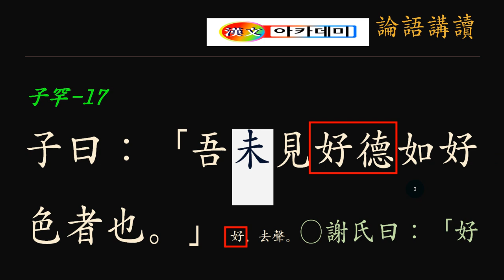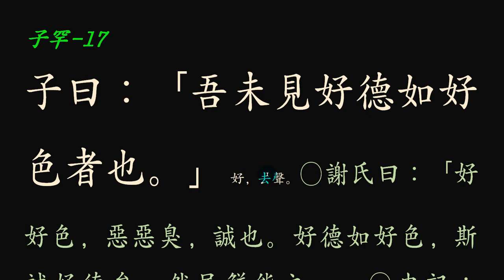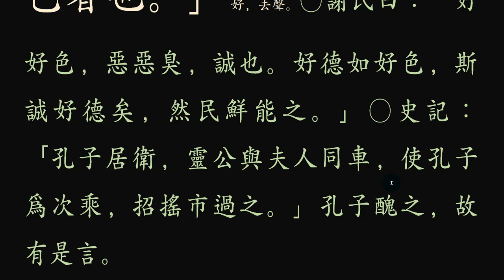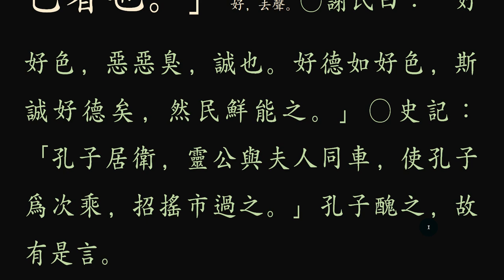논어_자한 09_17 未見好德如好色 덕을 좋아하라.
덕을 좋아하라.
남녀간 사랑하듯!